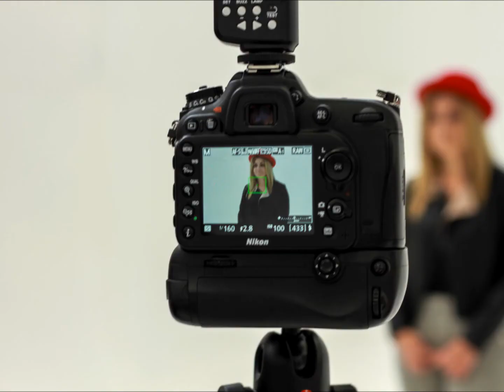Shutterbugz vid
Shutterbugz is a photography group from facebook here are just a few shots from a couple of our meets